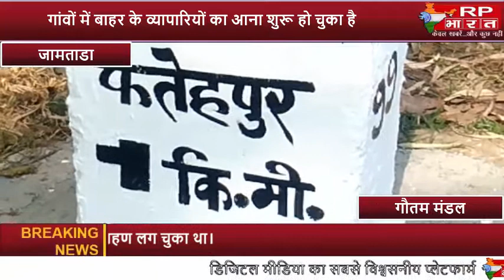JAMTARA-जामताडा के सूप डलिया की डिमांड बंगाल और बिहार में